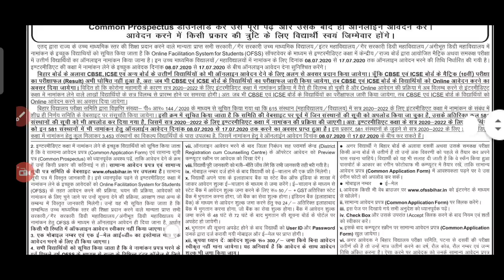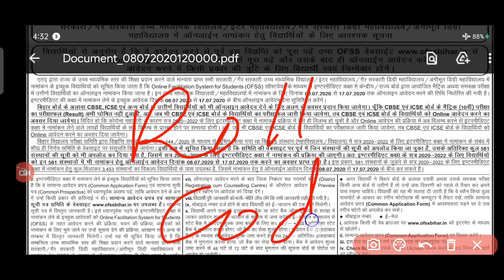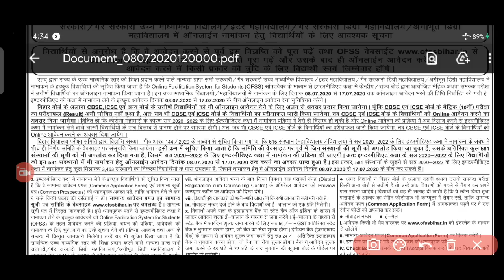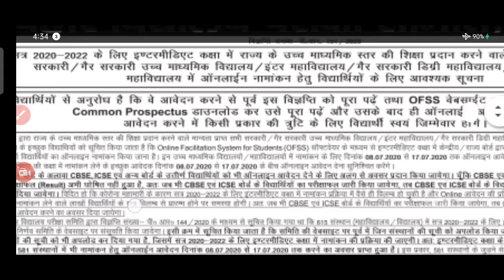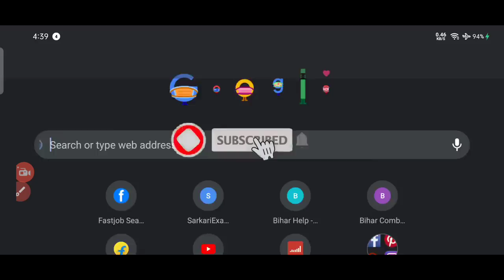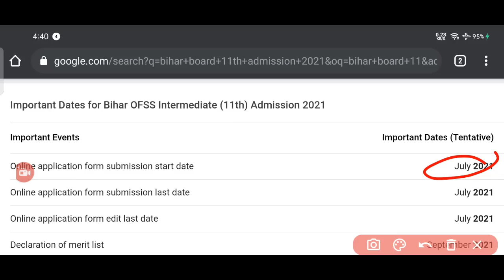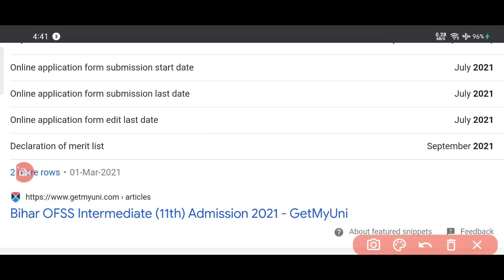inter admission date 2021 | bihar board inter admission date 2021 | bseb 11th admission date 2021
My Setup
Camera (Realme X2)
Mic (Boya M1)
Computer setup

bihar 11th admission 2021 online